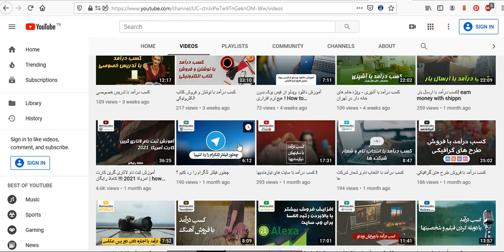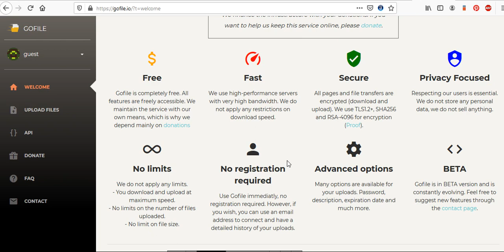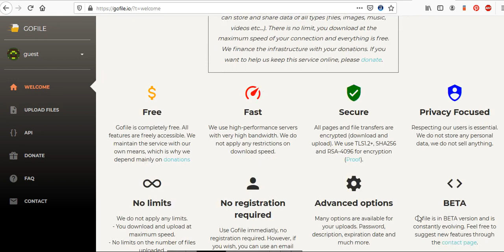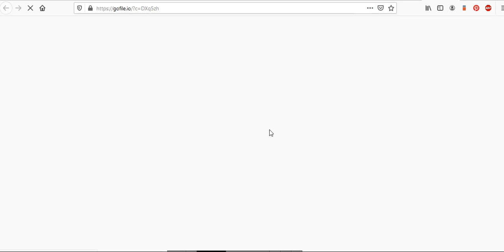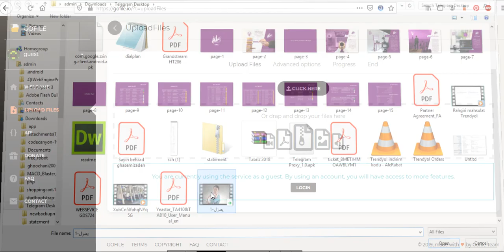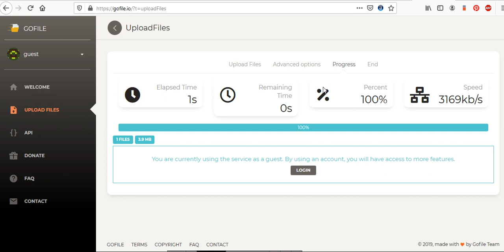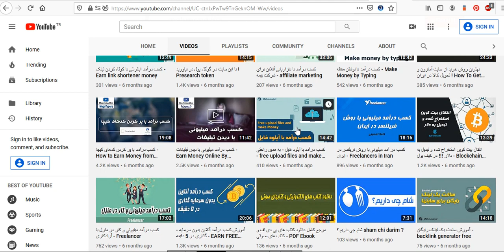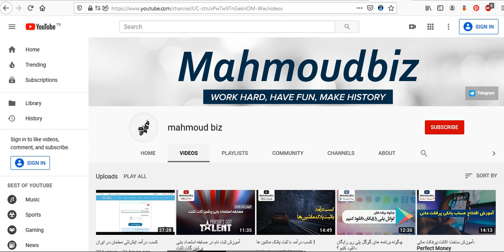آپلود راحت فایل بدون هیچ محدودیتی در اینترنت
در آموزش امروز به شما یاد میدم که چطور میشه فایل های خود را بدون هیچ محدودیت زمانی یا حجمی در اینترنت آپلود کنیم ؟
امیدوارم این آموزش مورد پسندتون قرار بگیره . لطفا ویدئو رو بعد از مشاهده برای دوستان خود به اشتراک بگذارید .

امیدوارم از این آموزش لذت ببرید .